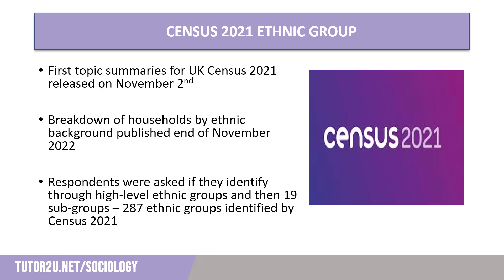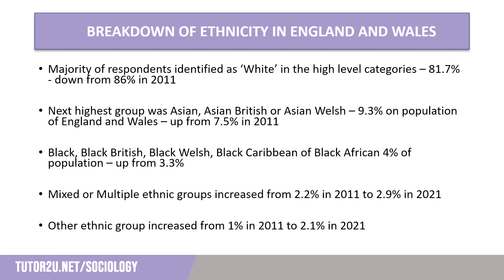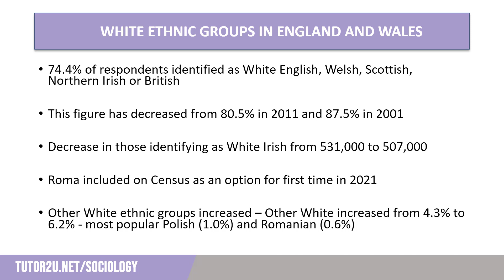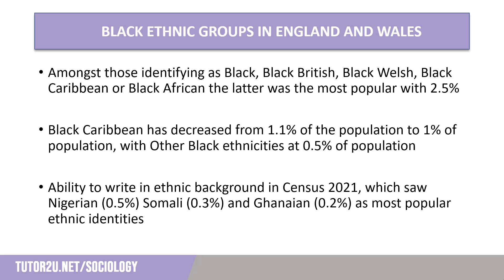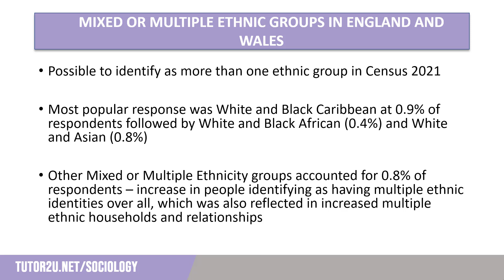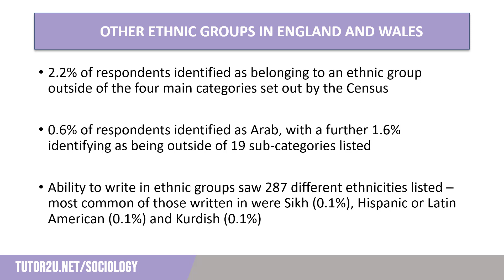UK Population by Ethnic Group | Census 2021 | AQA A-Level Sociology Update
The 2021 Census provided some important updates on the ethnic grouping of the UK population. Craig has been diving into the census data to identify the key findings.